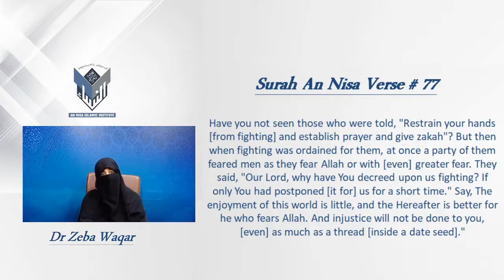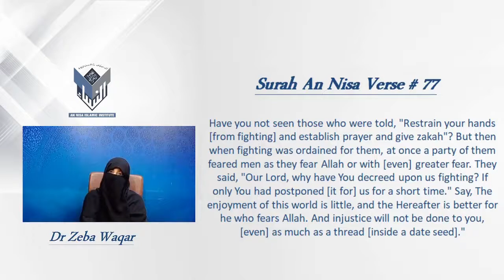15)S:Nisa Ayat 77 Dr Zeba Waqar English Session